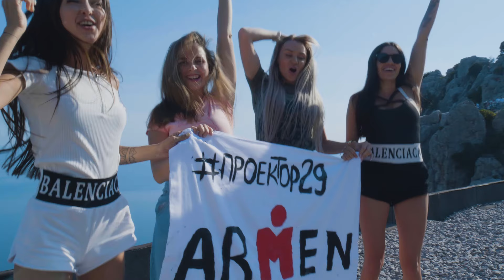Поздравление с Днем Рождения!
Девочки решили сделать другу сюрприз на день рождения и подарить креативный видео ролик. Суть в том, что именинник активно занимается триатлоном и фанатично ведет здоровый образ жизни. Задача была поставлена сделать все в максимально сжатые сроки. Вообщем после не долгих обсуждений, проработали сценарий, отсняли и выдали готовый результат. Срок исполнения 3 дня. Заказчики счастливы, именинник в восторге!